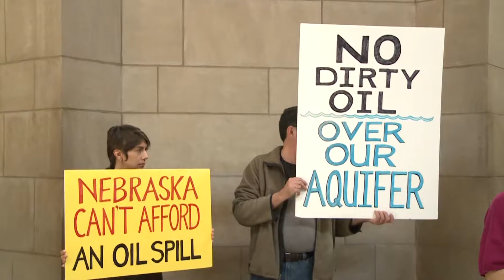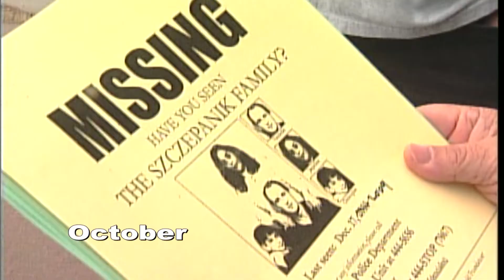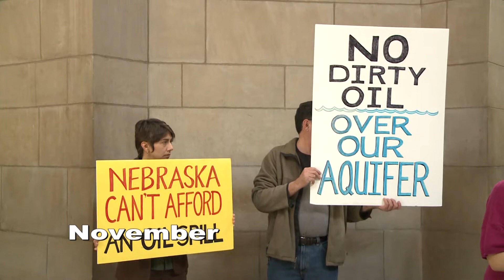2011 Year in Review